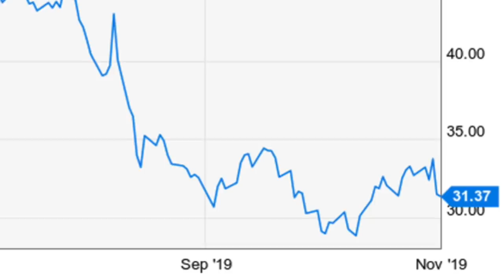7 Predictions for Uber and Lyft Drivers in 2020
Jay offers seven predictions for 2020, including why he thinks one high profile CEO won't be a CEO by the end of the year.